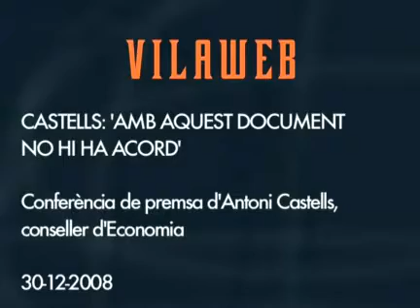Castells: 'Amb aquest document no hi ha acord'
Conferència de premsa d'Antoni Castells, conseller d'Economia.